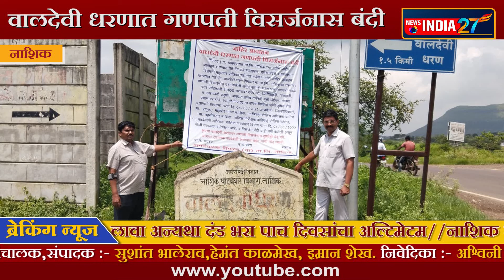वालदेवी धरणात गणपती विसर्जनास बंदी